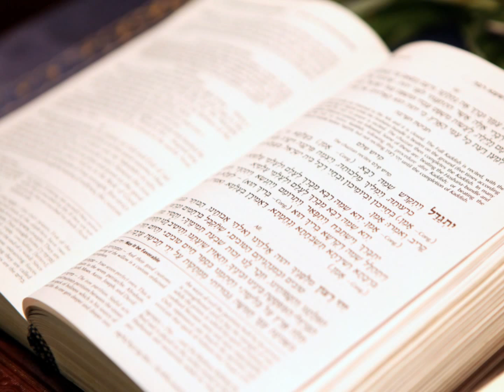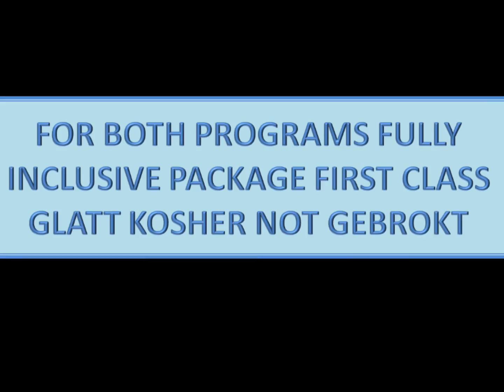Pesach in Italy 2014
Avi & Belinda Netzer present the two best programs available in Europe for 2014: choose between the beautiful mountains of MY Kosher Hotel and the sea and the beach of the amazing Grand Hotel Rimini.